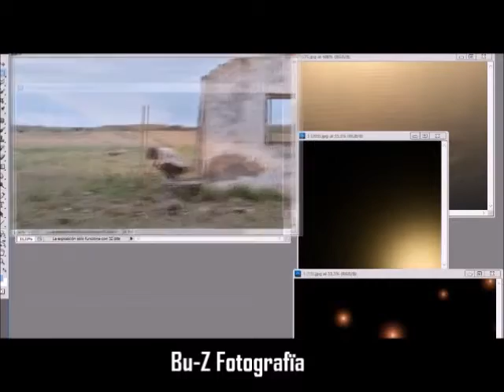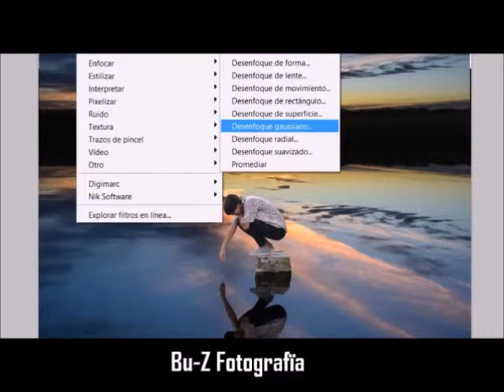La edición fotográfica como recurso artístico - por Bu-Z